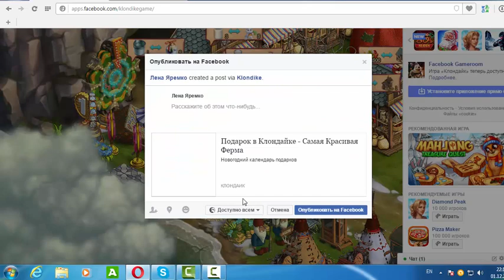Новогодний календарь подарков Клондайк №1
Klondike  Новогодний календарь №1